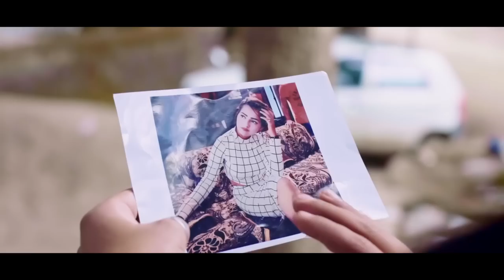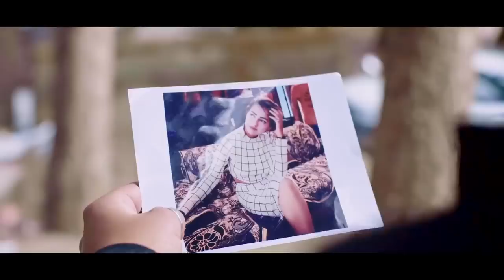ZIKAR (official song) | SONU SINGH | Latest Full Video song 2019 | YDW PRODUCTION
Ydw Production & Singla ji Presents

Song : Zikar
Singer : Sonu Singh
Lyrics : Nirvail Sidhu
Artist : Hritik Nagrath, Kajal Bhola, Sunny
Dop : Satbir SIngh
Executive Producer : Dilawejeet Singh
Online Editor : Harpreet Sharma
Assistant Dir : Sukhkiran singh
roducer : Lovedeep SIngh

Director : Sanam Bajaj
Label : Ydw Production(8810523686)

♪ Amazon Music

To Set Caller Tune Dial Below Codes
♪  Zikar Na Kita